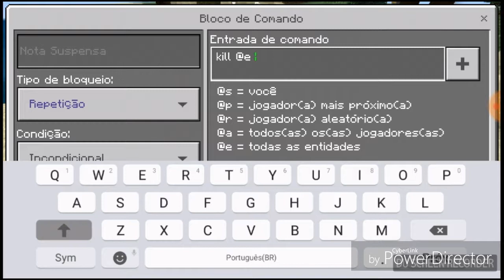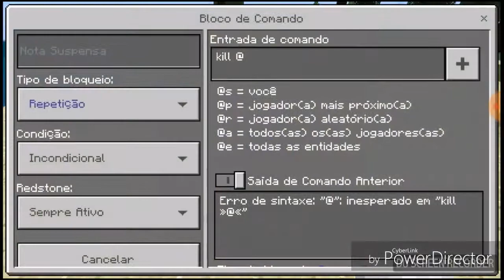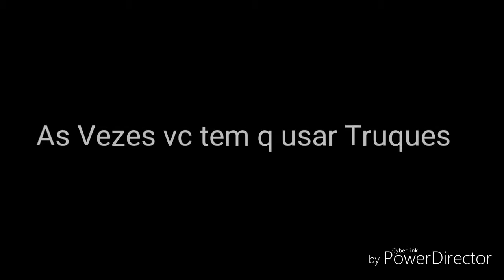Jogador Survival chama Operador pro X1 e olha no que deu - Minecraft PE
Sabe quando vc joga Online e o Operador fica maltratando Voce? Então eu estou fazendo este video para mostrar a Vingança do MEMBRO q virou OPERADOR , bem mas não vou falar tudo aqui ne , fique com o video q ta muito loco

 Avisando q estava um pouco empolgado e errei nos commands kkk